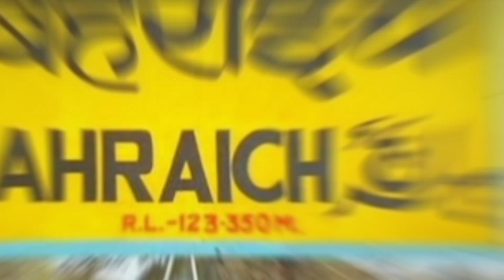Today top 5 : आज की बड़ी 5 ताज़ा खबरे देखिए सिर्फ तत्काल न्यूज़ लाइव पर।